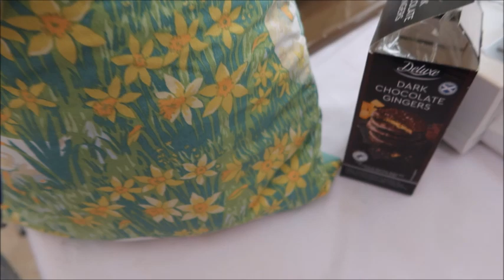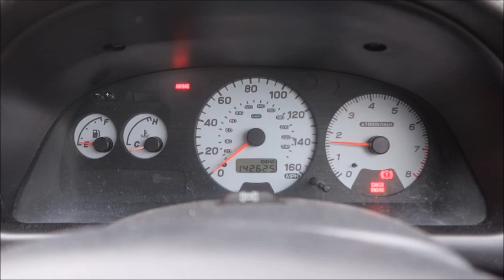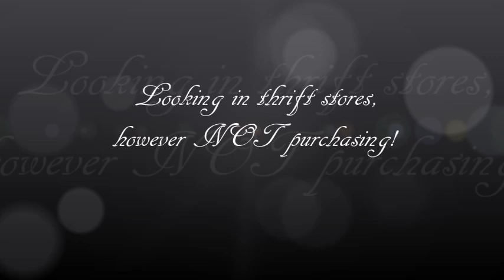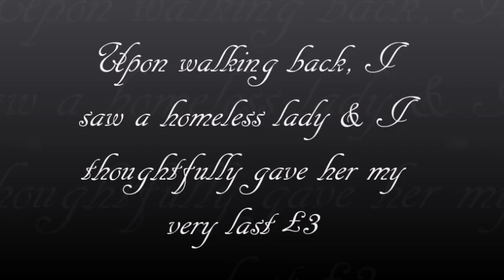Vlogmas day 7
G'day everybody, welcome to vlogmas day 7, I hope you enjoy!